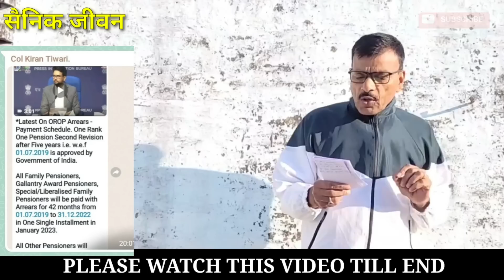OROP/ पेंशन रिवीजन, Payment Schedule जारी, किस किस Date को Arrear होगा Credit!!sainikjeevan